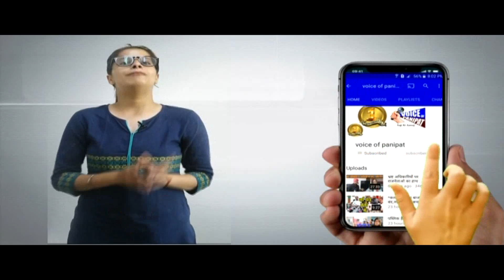विज के समर्थन में आए बाजारों के प्रधान,निकलेगा रोड़ शो